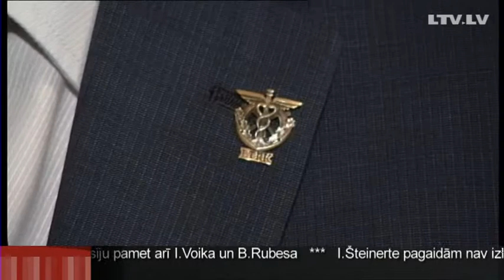Микропредприятия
Очередные перемены для малого бизнеса готовят в парламенте. Отменить повышение налога на микропредприятия, и вместо этого сделать его прогрессивным, предлагает ряд депутатов.
Оказалось что не столь популярная среди правящих идея неожиданно получила поддержку парламентского большинства.
Тему продолжит Сергей Герасимов.